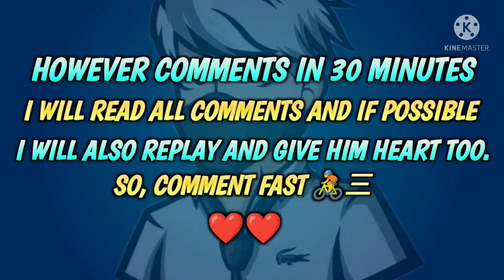OVERCONFIDENCE 😈 | Training Ground Tips And Tricks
Love you all spj family❤

👉 if you want to share tricks with me please comment or send me original copy of video via mail.

My queries-

free fire,
Free fire lobby tricks,
garena free fire,
Free fire lobby tricks and tips,
unlimited gloo wall in training mode,
Free fire training mode gloo wall,
Social zone tips and tricks,
Combat zone free fire tricks,
how to jump from lobby in free fire,
Jmp from lobby,
Jump from lobby in free fire
how to use unlimited gloo wall in training mode,
how to get unlimited gloo wall in training mode,
how to go social zone to combat zone in new training ground,
how to go social zone to combat zone in free fire new training ground,
How to go social zone to combat zone,
new training ground tips and tricks,

This Video is Made For Entertainment Puri Only For Gamer Audience ( Garena Free Fire). No Harmful Content is Used in This Video. It is Just For Fun and Entertainment Purpose Only.